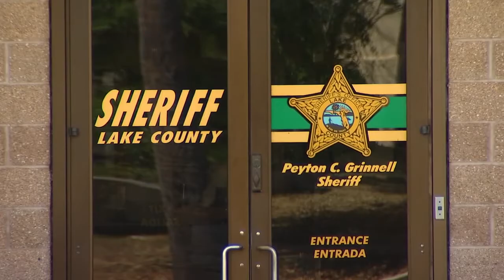MYRT LAKE INMATES RELEASED